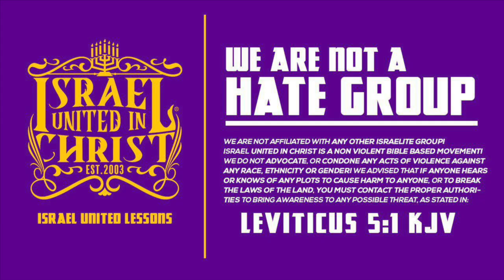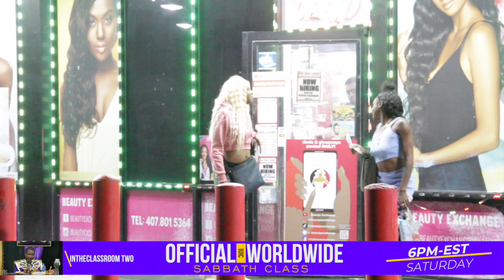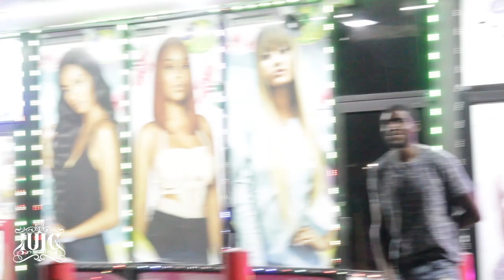IUIC | Our Women Exchange The Commandments For False Beauty!